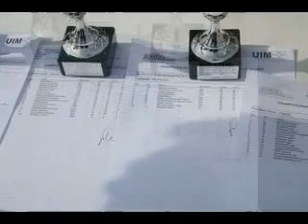San Pedro Del Pinatar Spagna 2009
1° prova Campionato Europeo Moto D'Acqua 2009